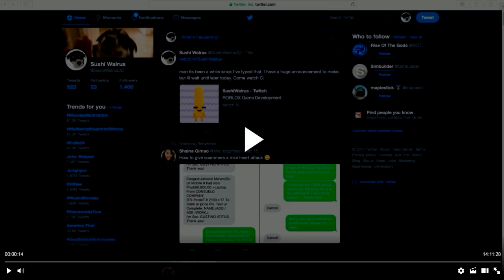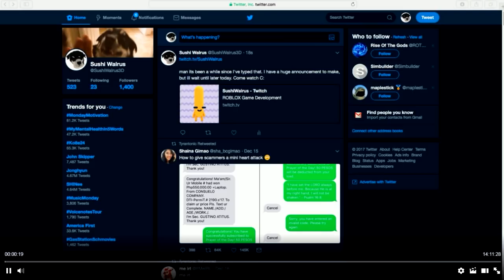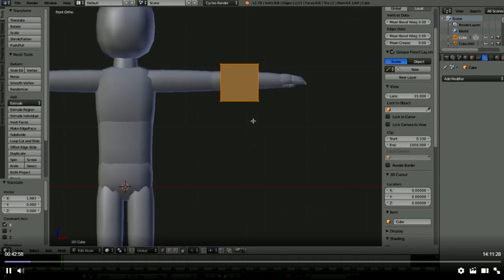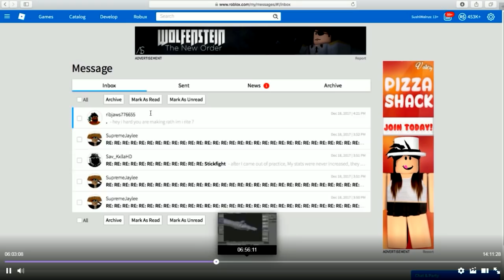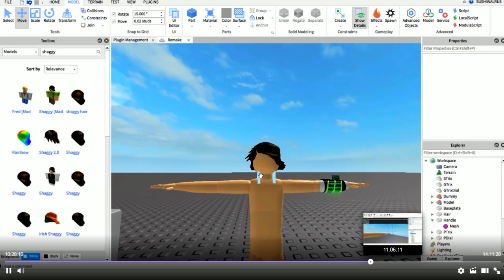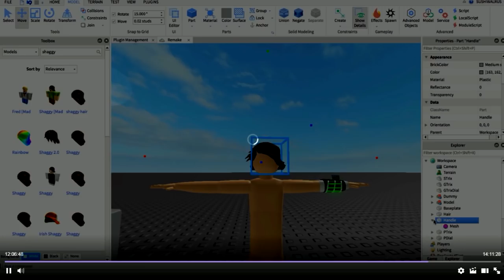ROBLOX ! BEN 10 - NOVO OMINITRIX E ALIENS DO OMNIVERSE ! BEN 10 ARRIVAL OF ALIENS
NOVO OMINITRIX E ALIENS DO OMNIVERSE ROBLOX BEN 10 ARRIVAL OF ALIENS ! PENNYWISE - IT A COISA NOVOS ALIENS FOGO FÁTUO, GOSMA, ALIEN X E FEEDBACK ! BEN 10 ARRIVAL OF ALIENS!

MODO BATALHA NO ROBLOX NO MUNDO DO BEN 10 E SE TRANSFORMAR EM ALIENS IGUAL DO DESENHO DA CARTOON NETWORK !

Nos jogos Roblox, os jogadores exploram mundos em 3D. Atividades no mundo do jogo incluem explorar, crafting (produção) de itens, recolha de recursos e combate.